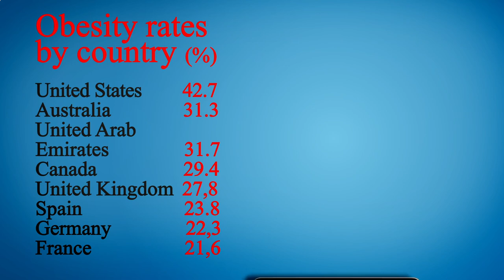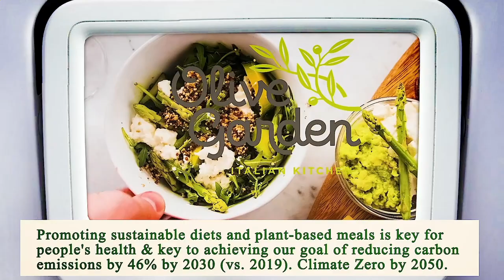Nearby Restaurants Me - Nearby Restaurant Me - Los Angeles 90033, Los Angeles County, CA, US